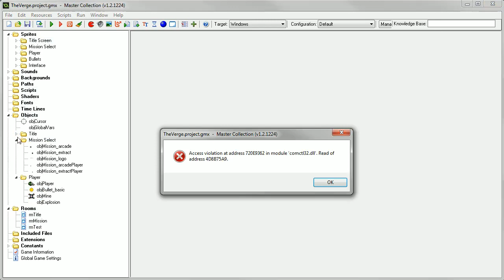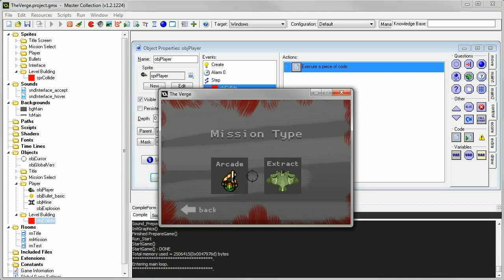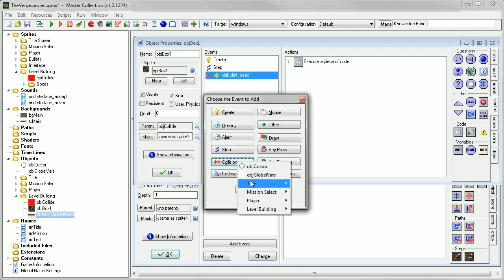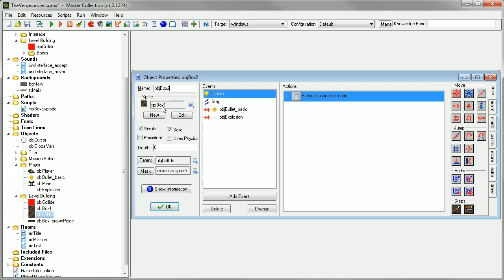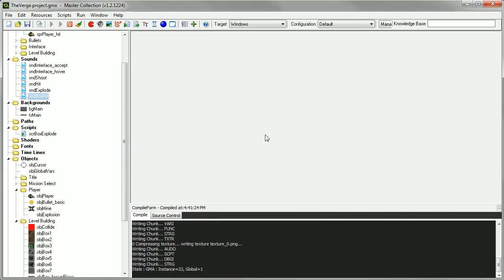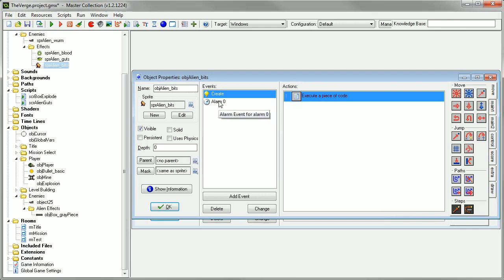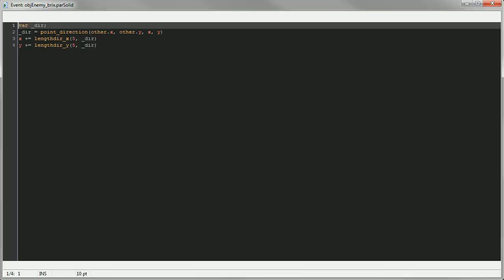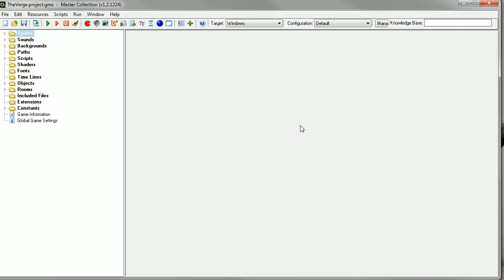ACMG - Creating an Action Adventure pt2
Join me in the creation of a really cool top-down action-adventure game using Game Maker: Studio! Download source below: